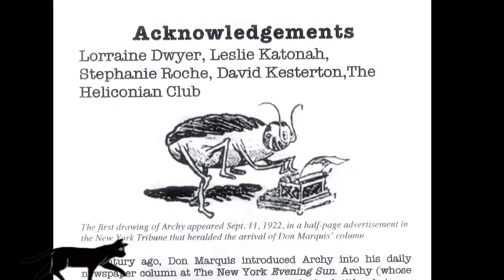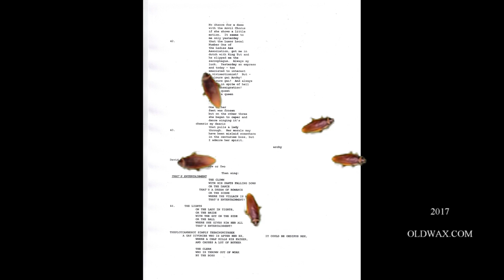Archy and Mehitabel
Staged reading of Don Marquis' Archy the literary cockroach and Mehitabel the alley cat at Heliconian Hall Yorkville Toronto May 30 2017 Nonnie Griffin as Mehitabel, Greg Ragle as Archy, David Roche as Host, directed by Peggy Mahon